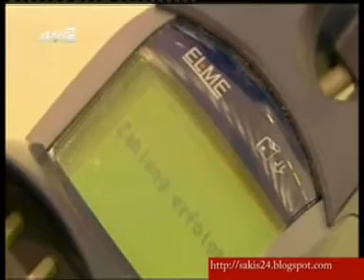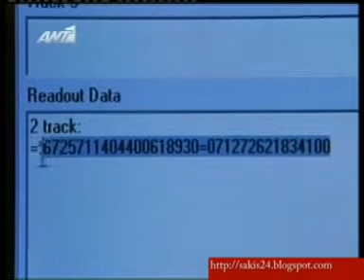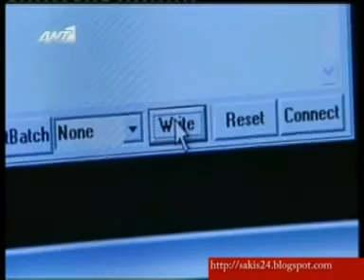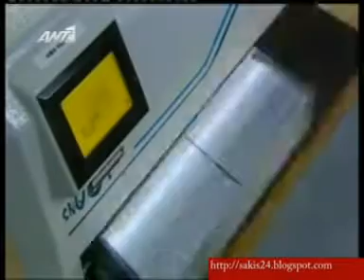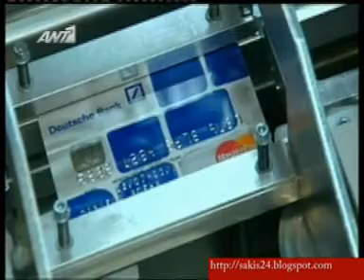ΗΛΕΚΤΡΟΝΙΚΕΣ ΣΥΝΑΛΛΑΓΕΣ ΜΕ ΠΙΣΤΩΤΙΚΕΣ ΚΑΡΤΕΣ